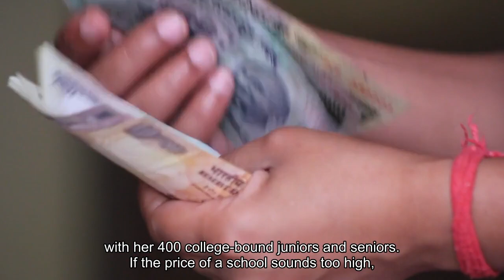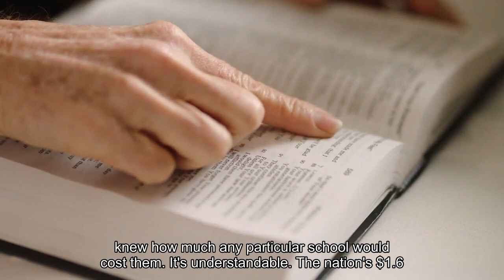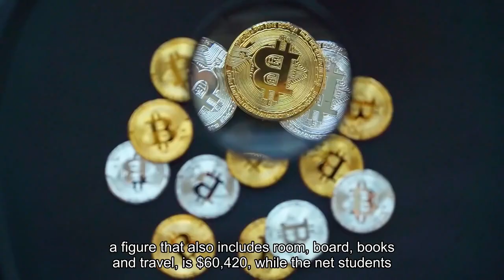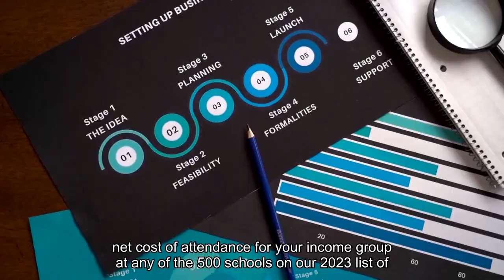Ignore The Tuition Sticker Price How To Uncover Your True Cost At Any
ATthe Hmong College Prep Academy in St. Paul, Minnesota, cost—or more precisely, the true cost of college—is the first thing that counselor Toni Marie O’Daniel talks about with her 400 college-bound juniors and seniors. If the price of a school sounds too high “my kids won’t even apply. They won’t look. They’re freaked out,” says O’Daniel, who warns recruiters from private colleges not to even mention their sticker price. Instead, she drives home this message: “If you have excellent grades, great rigor of classes, excellent GPA, and you’re doing some great things—there are a lot of colleges out there that meet 100% of your (financial) need.” In the case of her students, that need is substantial since 85% of them are poor enough to qualify for free or reduced-price lunches. The Hmong students aren’t unusual in their aversion to high list prices. A recent survey of more than 2,000 high school seniors using the college rankings and search website Niche, found that 53% wouldn’t even consider applying to a school with a sticker price over $40,000. Similarly, a new survey of nearly 4,000 high schoolers by the higher education consulting firm Art & Science Group found four in ten students ruled out a college due to price during the winter of their college search—in other words, before they really knew how much any particular school would cost them. It’s understandable. The nation’s $1.6 trillion in outstanding student debt is scary, as are the published prices of some of the nation’s private colleges. Moreover, figuring out the true cost of a school for any individual student is a daunting process. “There’s lots of survey evidence out there that the only thing that people really understand is the sticker price, and that’s the only number that they’re unlikely to have to pay,” says Phillip Levine, an economics professor at Wellesley College in Massachusetts. Consider this: According to a report from the College Board, tuition and fees this year at four-year private not-for-profit colleges carry a list price averaging $41,540, but after federal and school grants and discounts are taken into account, the average net tuition undergraduates are paying is just $15,910—a 62% discount. That net price average is still a hefty sum for a middle-class family to cough up or borrow and it isn’t very useful when it comes to your college search, since it varies dramatically based on a student’s family income and an individual school’s resources. That’s why Forbes has created a new tool that allows you to quickly see the average net cost of attendance for your income group at any of the 500 schools on our 2023 list of America’s Top Colleges.